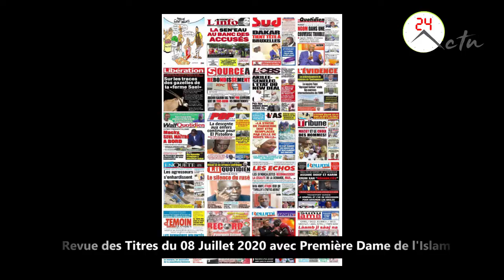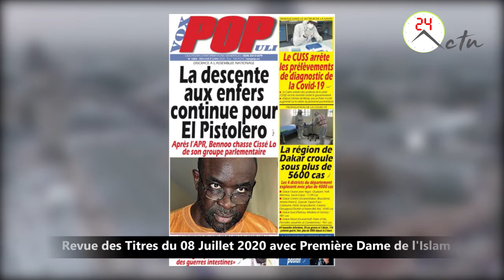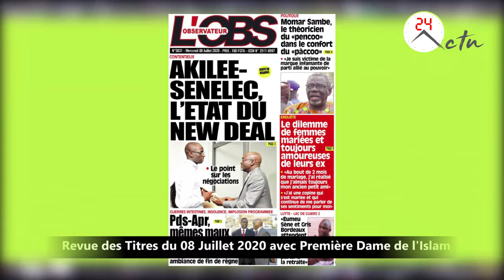Revue des Titres du 08 Juillet 2020 avec Première Dame de l'Islam